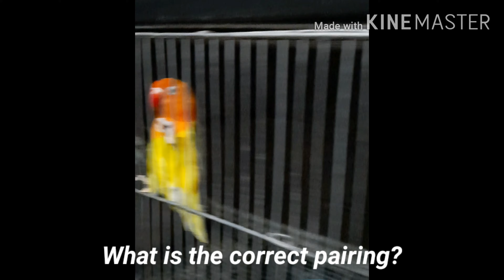Vlog#12 How to produce Vio PB Opa Pale Fallow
In this video I discussed on how to produce Vio PB Opa Pale Fallow. I tackled also the mode of inheritance of Vio (Violet), PB (ParBlue), Opa (Opaline) and Pale Fallow.  This is not a step by step tutorial on how to breed lovebirds because I assumed that somehow you have already learned the basics in lovebirds.

Vlog#25 Mga Dahilan at Solusyon sa mga Lovebirds na hindi nagbibreed (w/ English sub-titles)
Vlog#24 Lutino Opaline Proj. gamit ang DECino at Pastelino
Vlog #23 Mga FAKE NEWS na information.
Vlog#22 Checking Nest Boxes and Breeders
Vlog# 21 VIO PARBLUE OPALINE EUWING PROJECT
Vlog#20 Kahalagahan ng Breeding Record sa ating aviary.
Vlog#18 MORNING ROUTINE IN MY AVIARY
Vlog#17 SURE SPLIT AND POS SPLIT
Vlog#16 Curious Breeder goes to CECILIO AVIARY (Part II)
Vlog#15 Curious Breeder goes to CECILIO AVIARY (Part I)
Vlog#14 Paano ko nililinis ang mga poop tray.
Vlog#11 Paresan na maglalabas ng Lutino at Albino
Vlog#10 How to produce ParBlue Ino (Creamino PB)
Vlog#9 HINDI PALAGING MAGLALABAS NG VIOLET ANG PARESAN NA MAUVE AT COBALT
Vlog#8 How to produce Lutino (NSLino) Opaline - w/ English Caption
Vlog#7 Pagkakaiba ng SF, DF Euwing, Inc. Dom. at Dominant
Vlog#6 Mutations na sumisira sa traits ng Opaline
Vlog #5 Opaline - SL Recessive (part 2)
Vlog #4 Opaline - SL Recessive (part 1)
Vlog #3 Mode of Inheritance (Recessive, Inc. Dominant and Dominant)
Vlog #2 - HIRAP MAKITA NG EUWING TRAITS SA PIED
Vlog#1 - Paano ba malalaman kung Euwing?